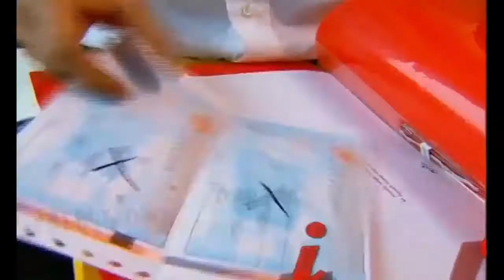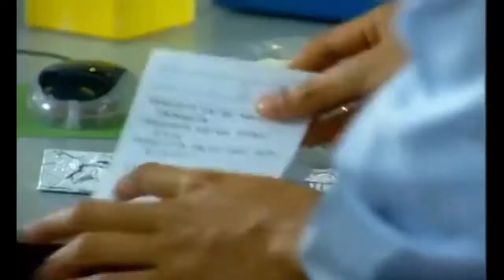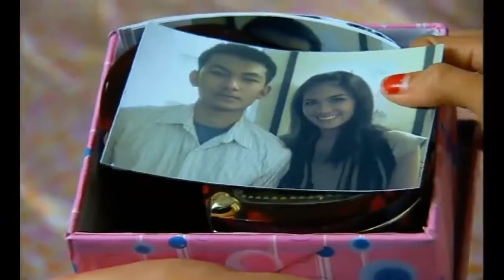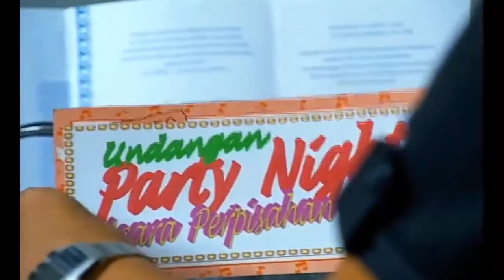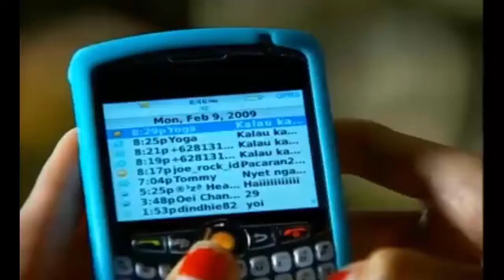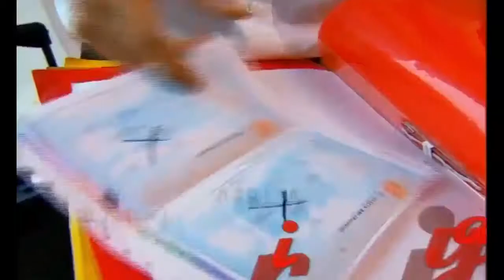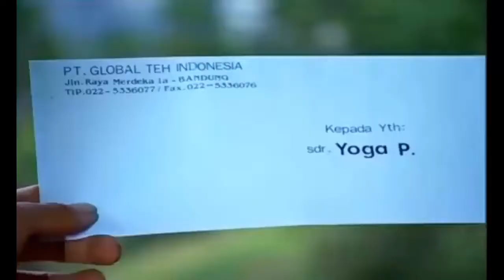Menunggu Jawaban Cinta Nadila Ernesta Di Stasiun Pasar Senen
Jakarta diguyur hujan terus menerus. Tanggul Katulampa ambrol, lalu ada badai Laluna yang mengarah dari Australia ke Jakarta. Addri, seorang anggota BASARNAS dan rekannya harus mengadakan tindakan.